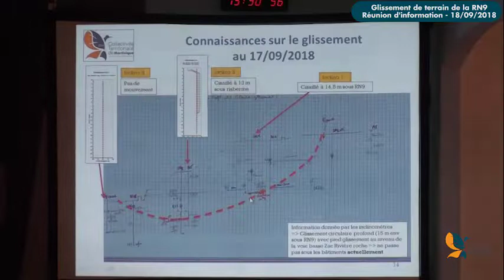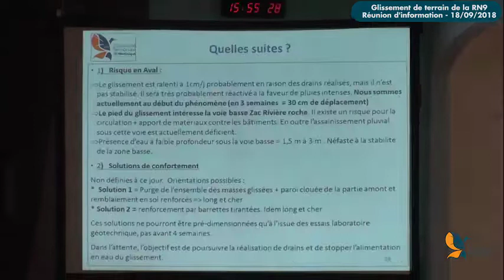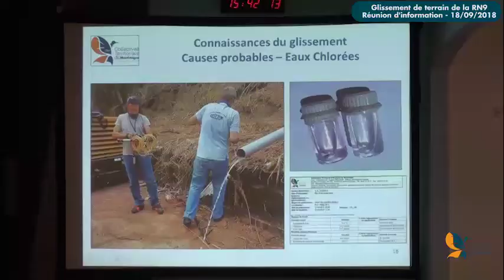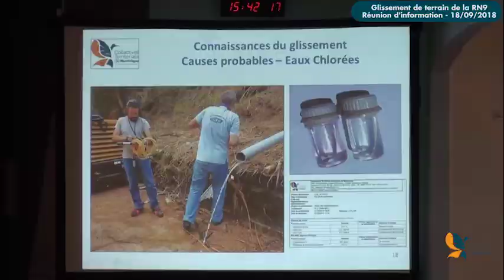GRAND GLISSEMENT SUR LA RN9 :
Interview de  Daniel MARIE-SAINTE ,Conseiller Exécutif de la CTM du 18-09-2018